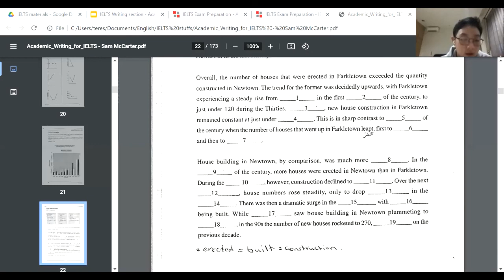IELTS Writing Preparation With Teresa Master IELTS band 8 | Devyn's 2st meeting